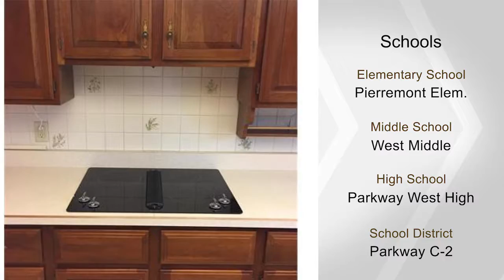607 Lalor, Ballwin, MO 63011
What a beautiful home and opportunity for you! This home has a great floorplan allowing for plenty of opportunity to entertain family and friends, while still providing you with an escape from the outside world. Guest enter in via the courtyard that gives you additional space to enjoy. The entryway features wood floors that extend into the main floor family room with gas fireplace. There is a formal Living Room and a formal Dining Room both with plenty of natural light from the windows. The Kitchen has a breakfast room, electric cooktop and wall oven, with a window overlooking your great backyard. The mainfloor master has tons of space and a full bath. There are two additional bedrooms and a full bath on the main floor. In the walkout lower level, there are three additional legal bedrooms, another full bath and a large storage space and workshop. In the back is a large covered deck, perfect for relaxing over dinner or your favorite beverage while overlooking your inground pool.